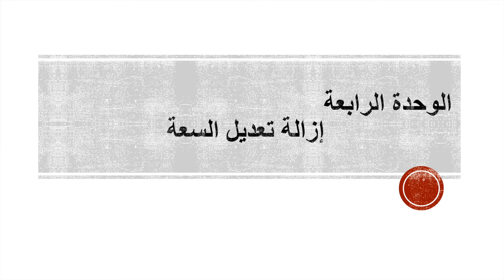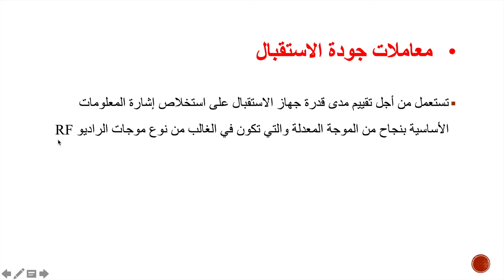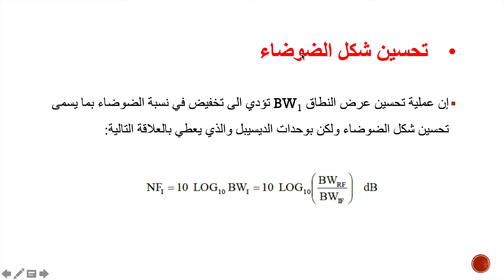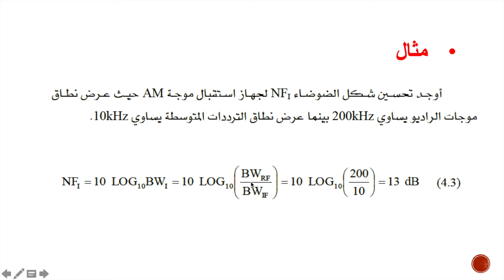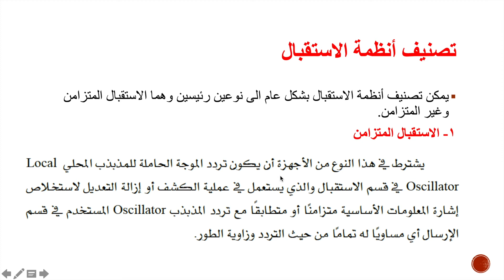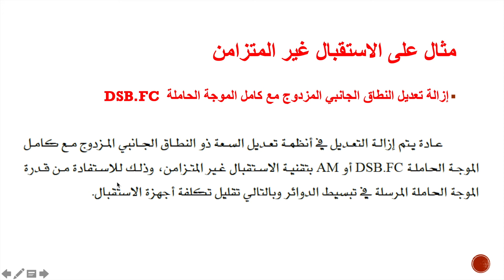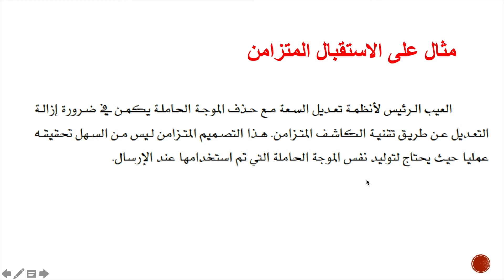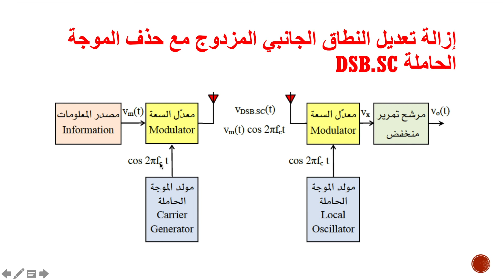AM الوحدة الرابعة: إزالة تعديل السعة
AM إزالة تعديل نظام السعة